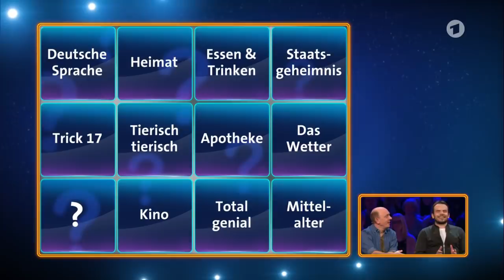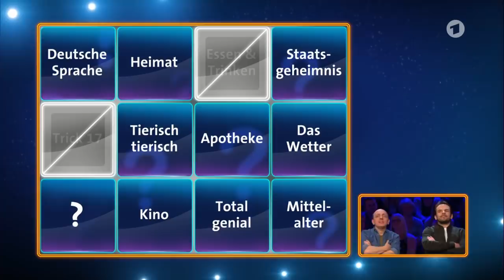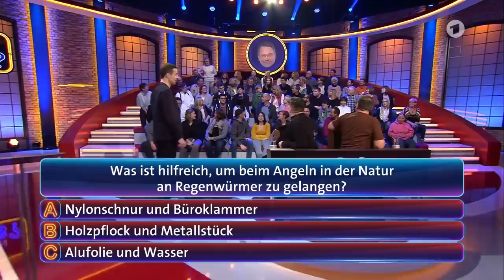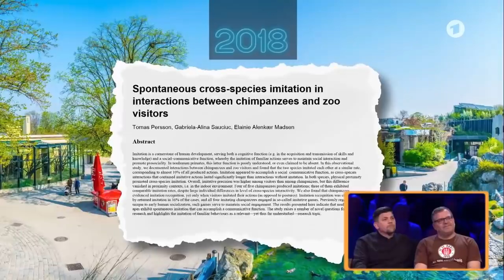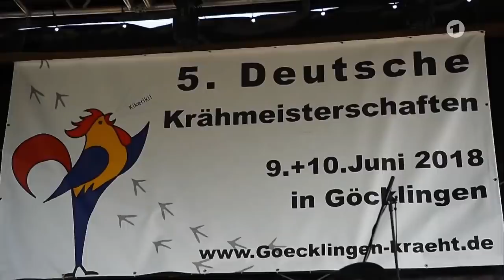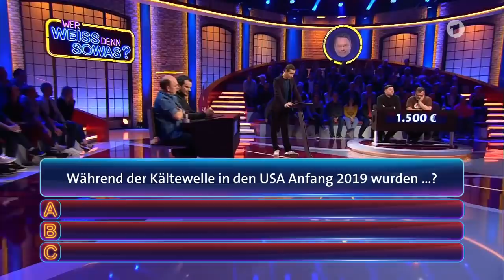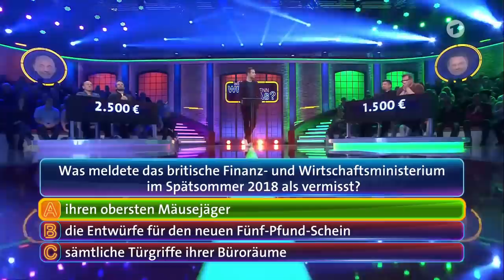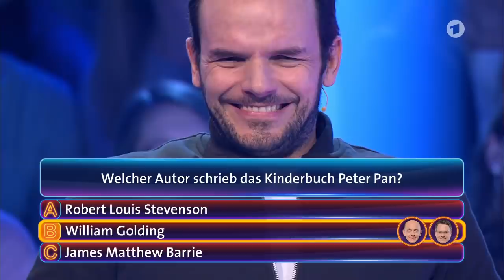Wer weiß denn sowas? vom 05.04.2019 I Staffel 4 Folge 124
Wer weiß denn sowas? mit Tim Mälzer und Steffen Henssler vom 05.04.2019 I Staffel 4 Folge 124

Wer weiß denn sowas Artikel:

PS4 Spiel
Nintendo Switch Spiel
PC Spiel

Gefragt Gejagt Brettspiel

Jeweils von einem prominenten Gast unterstützt, stellen sich die Teamkapitäne Bernhard Hoëcker („Genial daneben“) und Elton („1, 2 oder 3“) montags bis freitags den Fragen von Moderator Kai Pflaume. Es gilt, „spannende und skurrile Fragen aus Wissenschaft, Tierwelt und dem täglichen Leben zu beantworten“, um möglichst viel Geld zu erspielen. Die Zuschauer entscheiden sich zu Beginn der Show, ob sie sich auf die Seite von Bernhard Hoëcker oder Elton schlagen. Beide Teams spielen um Bares für ihre Unterstützer und am Ende wird der Gewinn unter den Anhängern des Siegerteams aufgeteilt.
Auf einer großen, interaktiven Spielewand mit zwölf Kategorien verbergen sich Fragen wie: „Was ist das Besondere an einem finnischen Reisepass?“, „Was passiert, wenn man Milch mit Cola mischt?“ oder „Warum können Männer Frauen laut einer wissenschaftlichen Studie nicht gut zuhören?“. Die Auflösungen werden anschließend in Form von Einspielfilmen präsentiert, aber auch Kai Pflaume greift hin und wieder selbst in den Experimentierkasten.